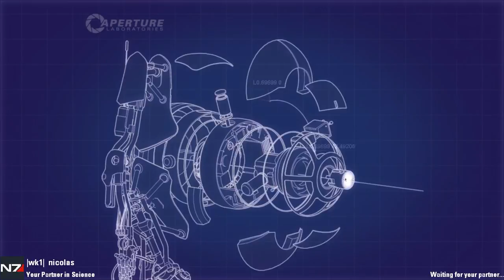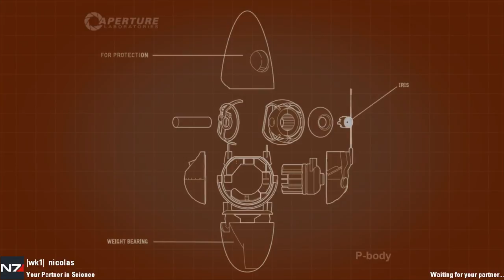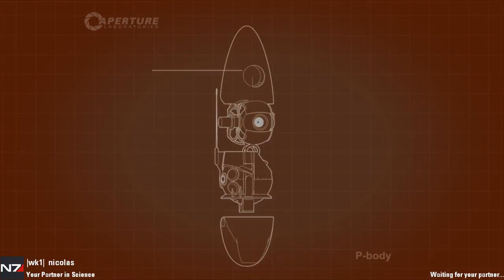Portal 2 Co-op Gameplay: Part 2 with DragoonBrothers Test Chamber 1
10 minutes :) we did this beacuse we were bored and i had an HD recorder so why not haha